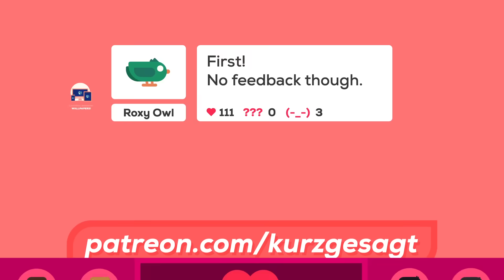What Happened Before History? Human Origins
Humans. We have been around for a while now. When we think about our past we think about ancient civilizations, the pyramids, stuff like that. But this is only a tiny, tiny part of our history.